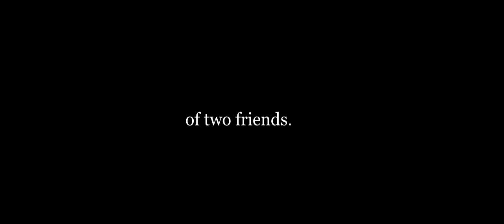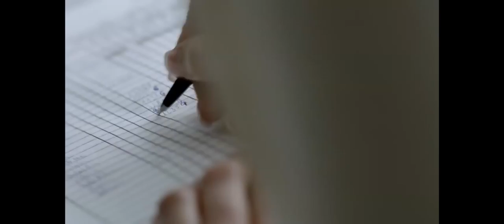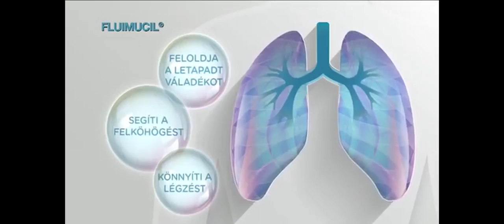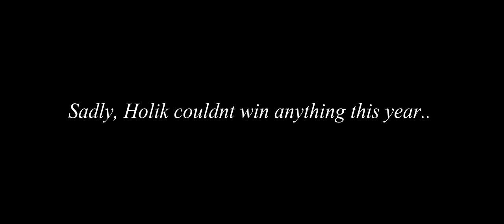The Slap (2016)